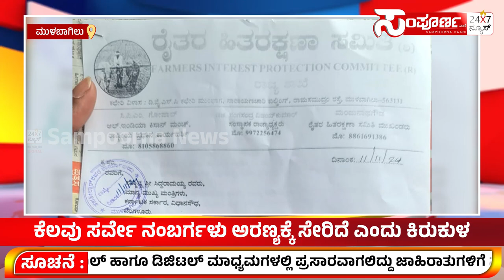ರೈತರು ಹಾಗೂ ಹಲವು ಸಂಘಟನೆಗಳ ಮುಖಂಡರು ಸೇರಿ ಧರಣಿ